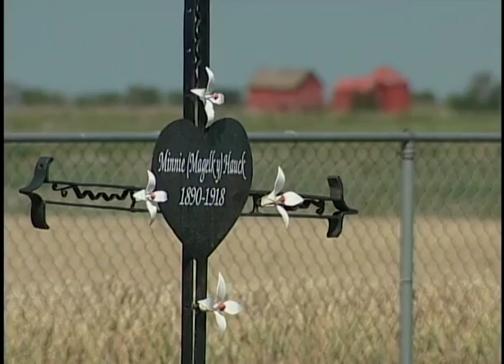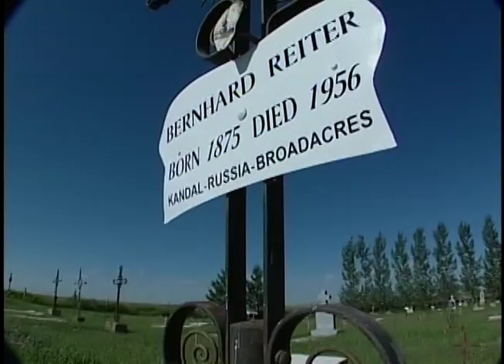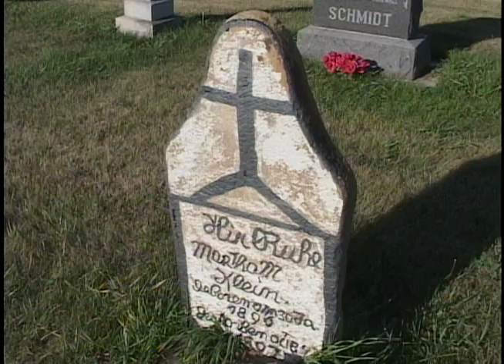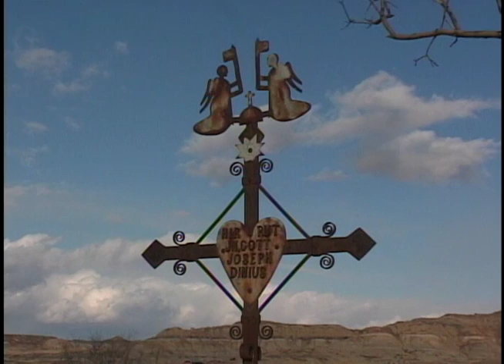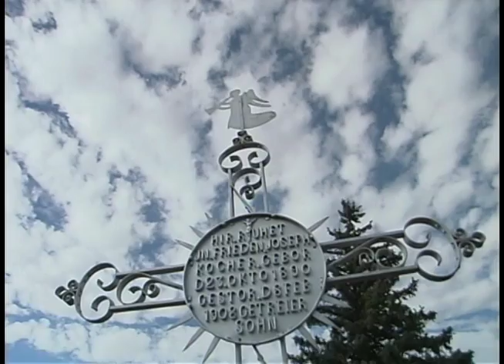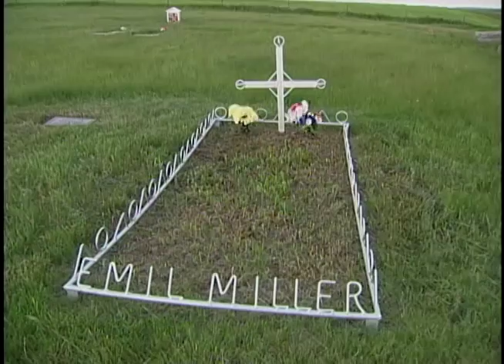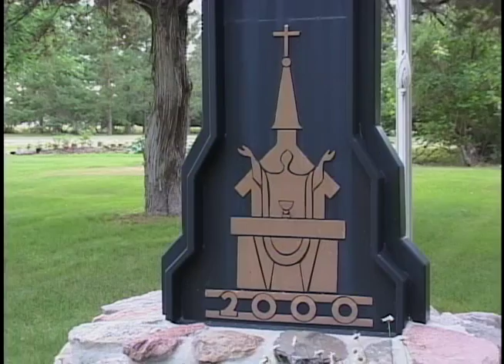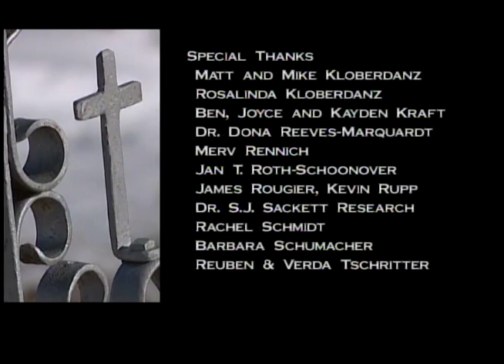Prairie Crosses, Prairie Voices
Iron Crosses stand as sentinels on the prairie landscape, framed by huge expanses of grass and sky. Though they stand silent, behind each one is a story. Prairie Crosses, Prairie Voices evokes these stories, memories of the Germans from Russia, a frugal and tenacious people whose blacksmiths used wagon-wheel rims and scrap metal to fashion markers for the graves of the dead. Prairie Crosses, Prairie Voices follows the traditional iron art form that crossed continents and oceans and survived famine and war, to be reborn on the Great Plains in Kansas, Nebraska, North Dakota, Montana, South Dakota, and the Canadian provinces of Alberta, Manitoba and Saskatchewan.